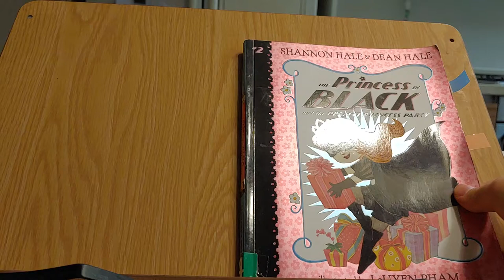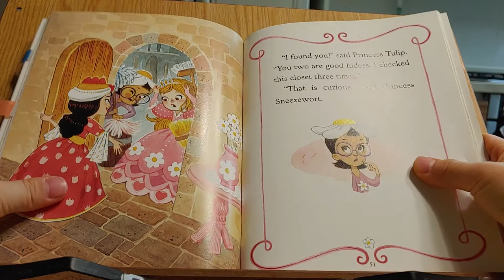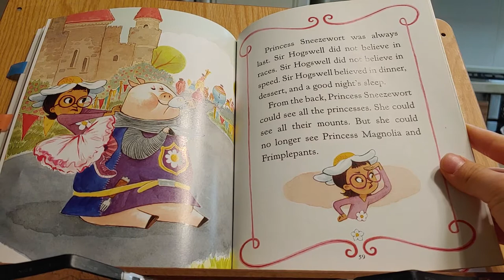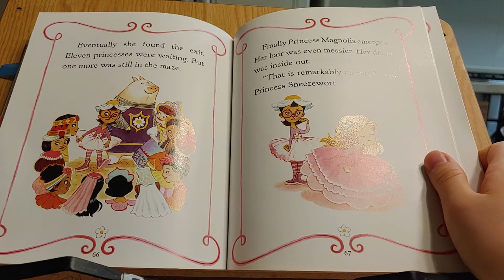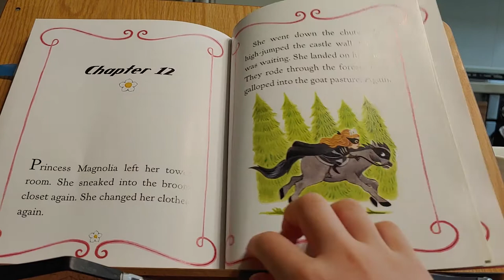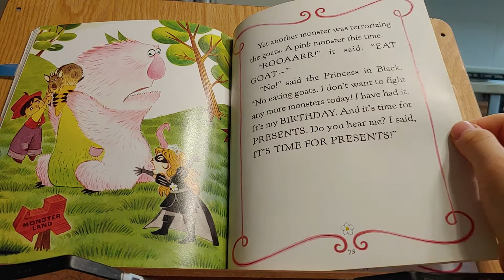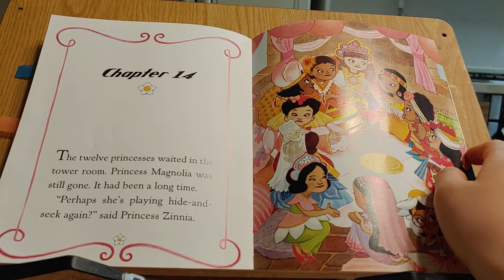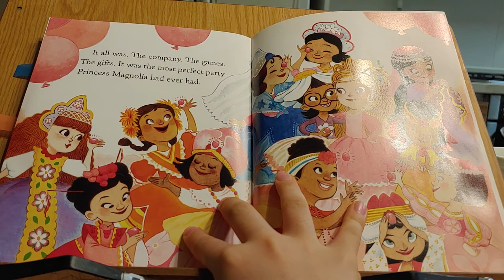the princess in black and the perfect princess party chapter 8-14